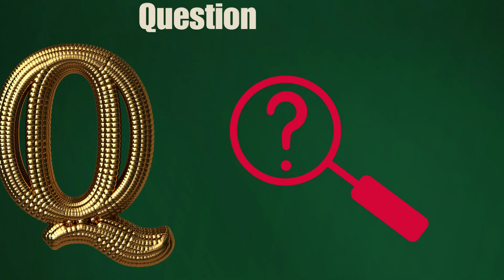ABC Phonics Song | Alphabet letter sounds | ABC learning for toddlers | Education ABC Nursery Rhymes